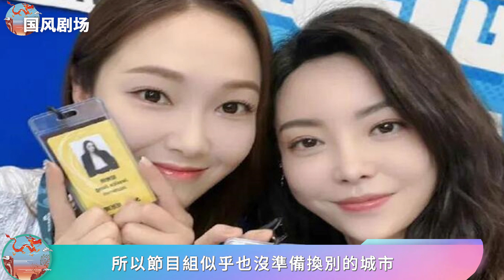《浪姐3》團綜要延期？于文文延續不順風格，三個方面恐成阻礙！